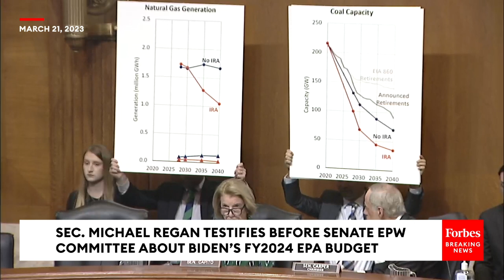Democrats And Republicans Press EPA Administrator Over Biden's Proposed Budget | Full Hearing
The Senate Environment and Public Works Committee held hearing with Environmental Protection Agency Administrator, Sec. Michael Regan, to consider President Biden's proposed EPA budget for FY2024.